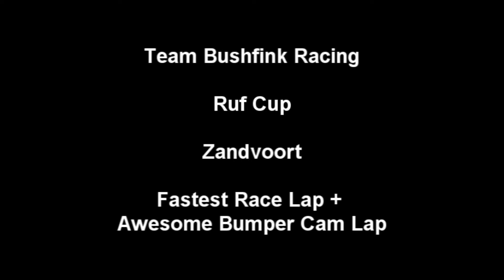iRacing Ruf Cup Zandvoort 1 40 189 + Bumper Cam